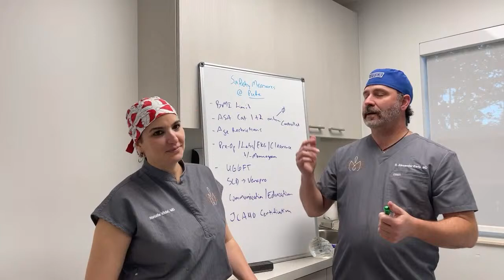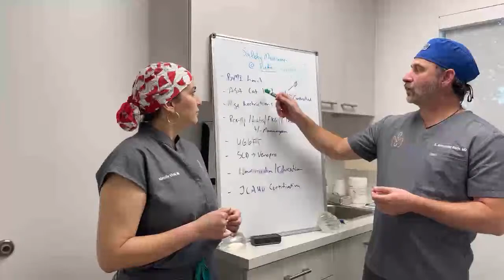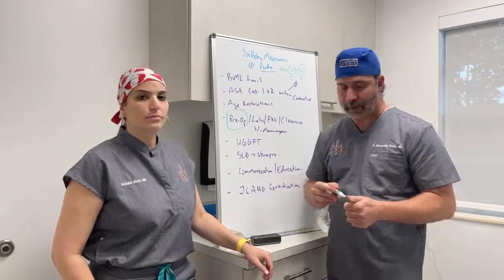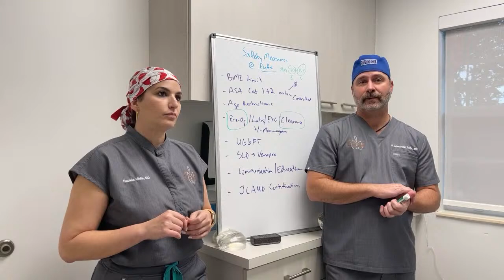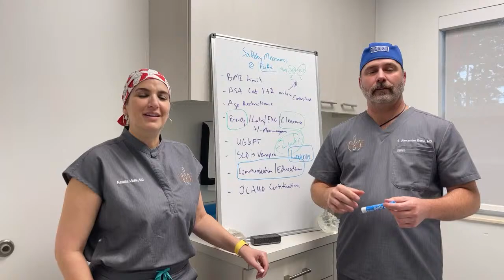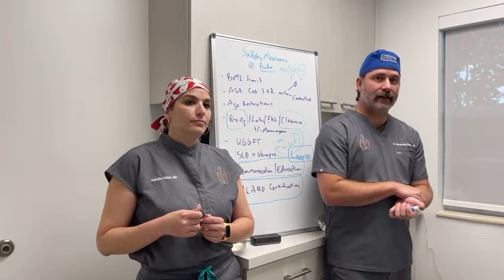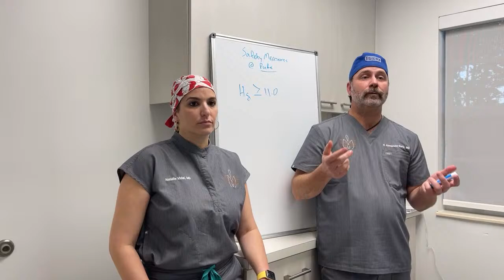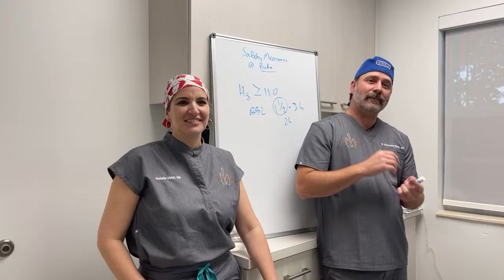Hump Day Live: Safety Measures at Pure